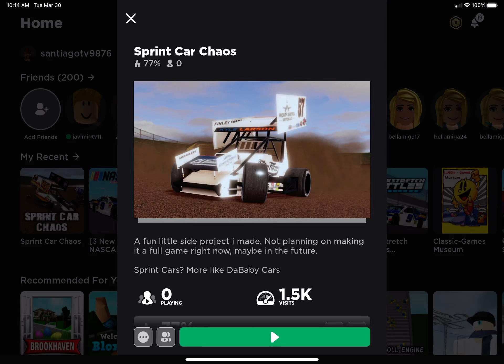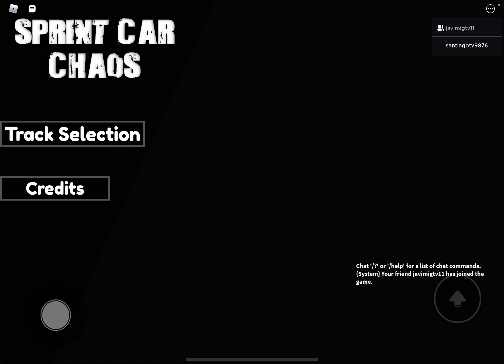Spirit car racing is something.